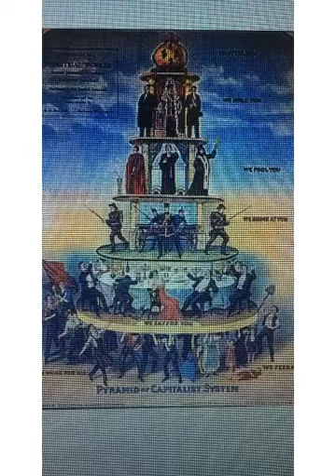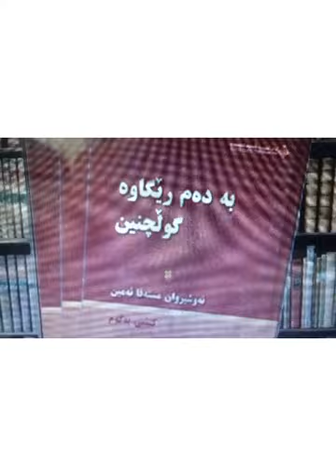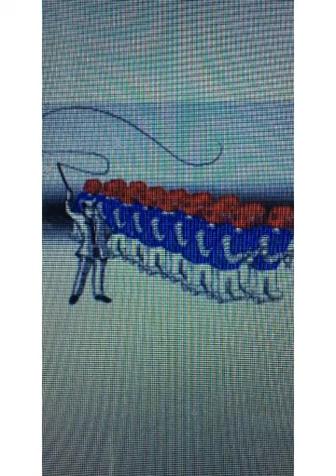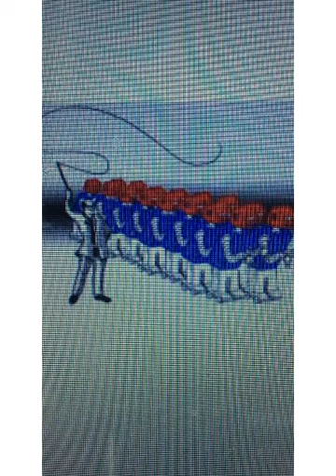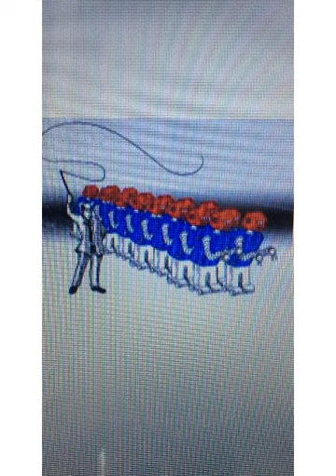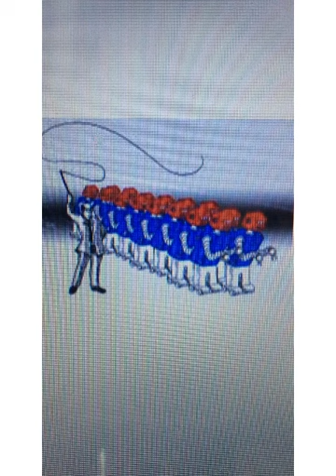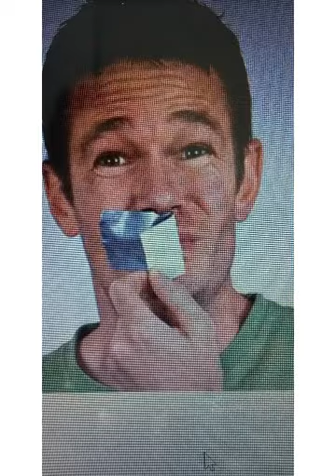بەڵگەکان مێژوو دەنوسنەوە بەشی(4) Balgakan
بەڵگەکان مێژوودەنوسنەوە بەشی (۲) هەم
ئەم ڕونکردنەوانە و ئەم ڕاپۆرتانە بەردەوام دەبێ لەسەر ئەم مێژووە هەتاکو کۆی ڕاستێکانی ئەم مێژووە ڕوندەکەینەوە بە بەڵگەوە